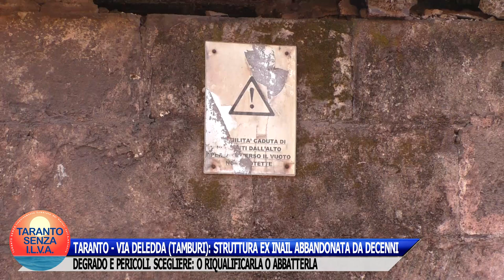TARANTO - VIA DELEDDA (TAMBURI): STRUTTURA EX INAIL ABBANDONATA DA DECENNI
È una situazione incancrenita, vergognosa: degrado, sporcizia, pericolo di crolli.
L'amministrazione Melucci deve intervenire e "mettere con le spalle al muro" l'ente proprietario: o riqualificazione o abbattimento. Così non può restare!